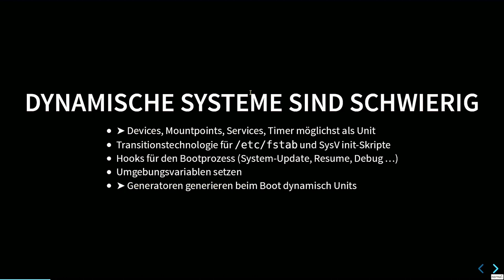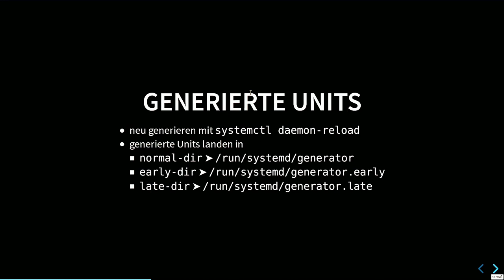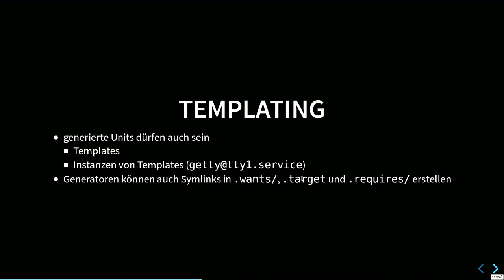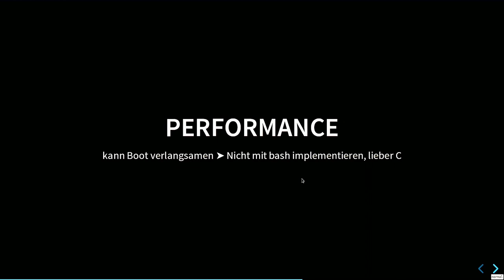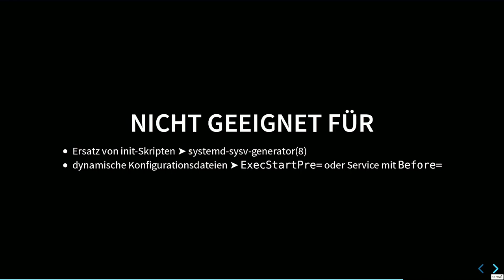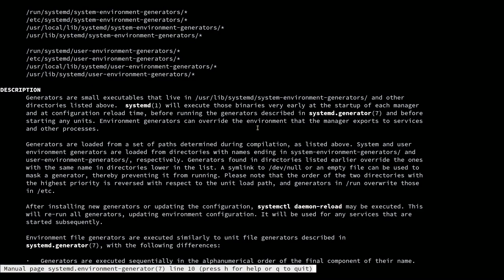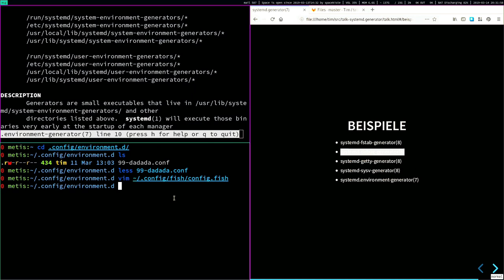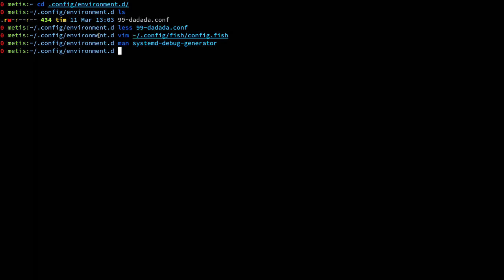Talk: systemd.generator(7) (dadada)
Talk von dadada am 14. März 2019